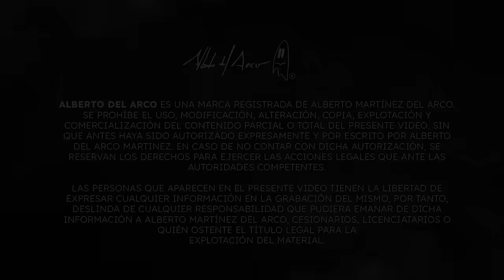Visitamos perturbador cementerio. Un gato fue nuestro guía.